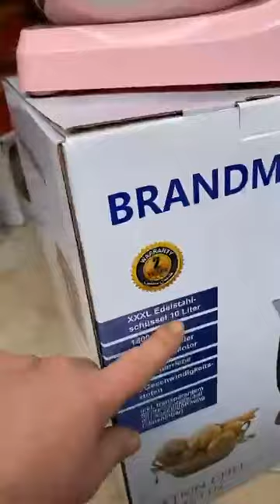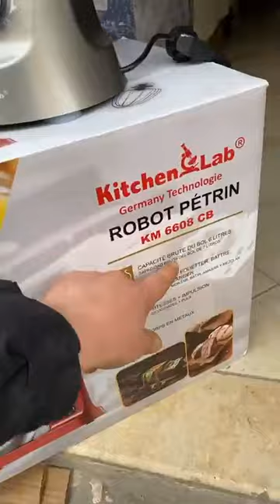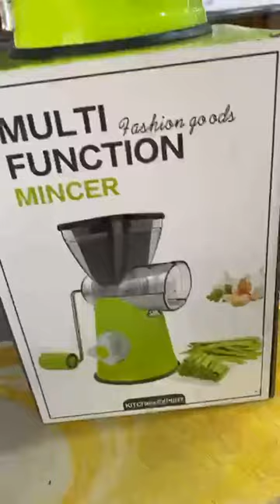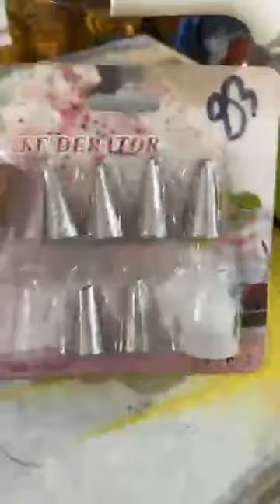جديد الأواني المنزلية 😍 عند محل الصبايحية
المحل في العلمة ولاية سطيف حي الصبايحية الطريق المزدوج اتجاه طريق المقبرة
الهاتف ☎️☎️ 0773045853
مرحبا بكم